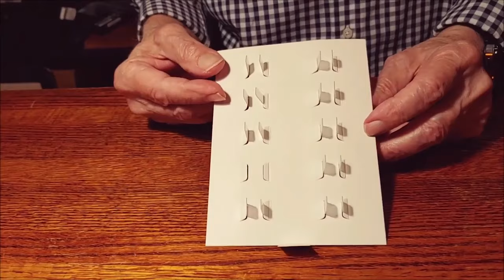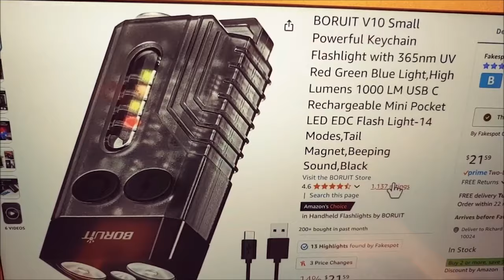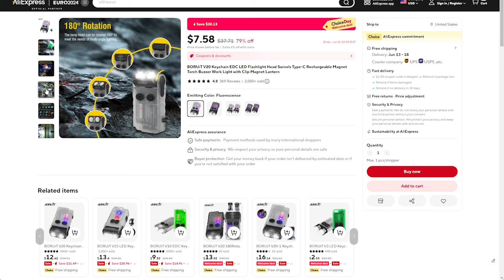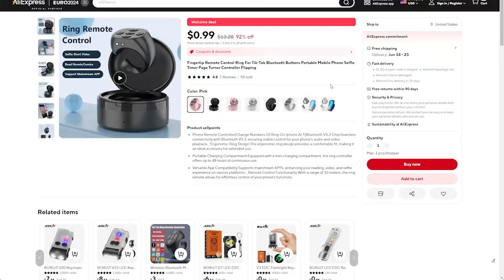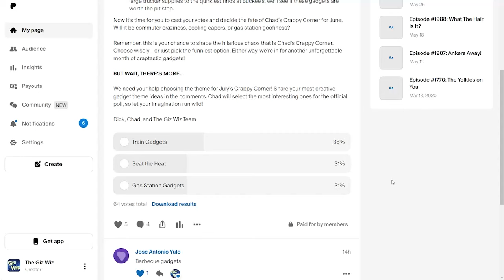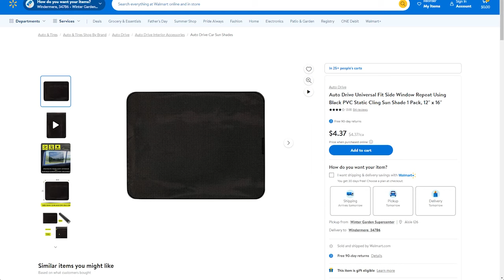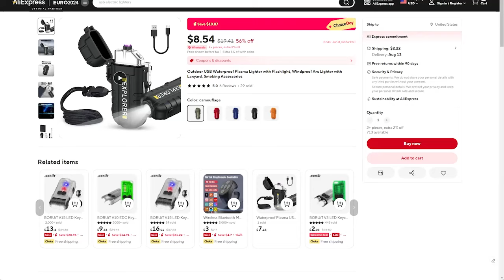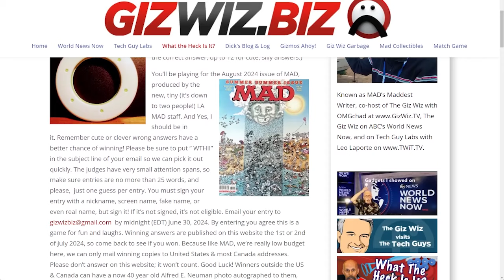The Giz Wiz #1991: Got A Light?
Prepare to have your mind blown by a whirlwind of gadgets on The Giz Wiz! This week, we kick things off with a mysterious gadget that will leave you scratching your head, explore a tiny but powerful flashlight that's jam-packed with features, and baffle ourselves with another puzzling device. Plus, Chad's Crappy Corner brings us a train-themed gadget that's perfect for keeping your car cool and sun-free.